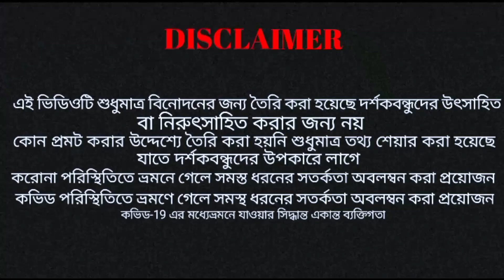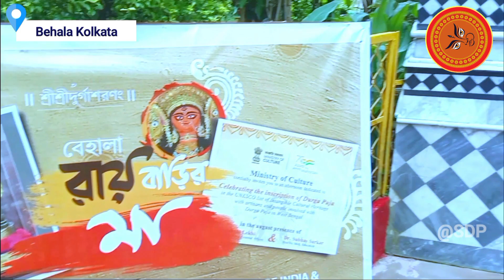বেহালা কলকাতার দুর্গাপূজা 2024 | Behala roy bari durga puja | Kolkata durga puja 2024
বেহালা কলকাতার দুর্গাপূজা 2024 | Behala roy bari durga puja | Kolkata durga puja 2024  | Barir Durga Puja @swapnerdeep22

Queries Solved-

durga puja
behala roy bari durga puja